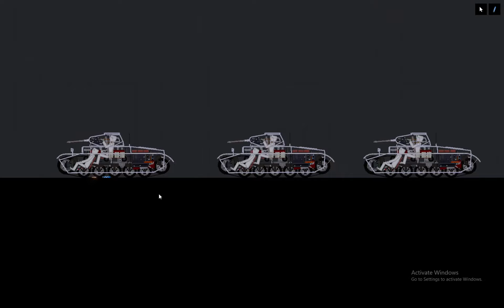Single firework takes out 4 panzers | People Playground